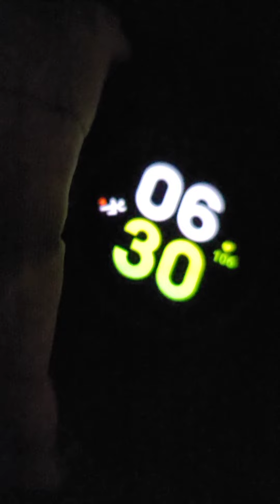새해 2023 새날 0101 일요일 북한산 일출 feat 첫날 첫맨발 on 얼음길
3년만에 해맞이 갔습니다
어둠 속을 뚫고
얼음길 눈덮힌 바위길을
오른는것이 힘들었지만
2023 일출에 대한 기대감을 안고
벅차게 떠오르는 새해 첫 해를
북한산에서 본다는것 자체가
감동이었습니다